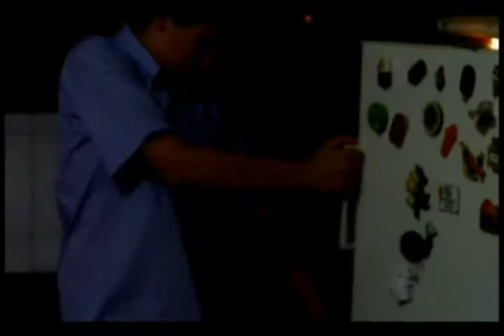Italian Agent - Episodio 3 - Cortometraggio d'azione - Parte 1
Ed eccolo, è finalmente tra noi il terzo episodio di Italian Agent...Dopo re settimane di lavoro(tra riprese ed editing)potrete finalmente guardare questo corto, che a mio parere e il migliore che abbiamo mai realizzato, gli effetti speciali sono davvero ottimi e la durata è stellare!!! Addirittura 16 minuti per questo nuovo colossal di youtube(se vabbè :-)